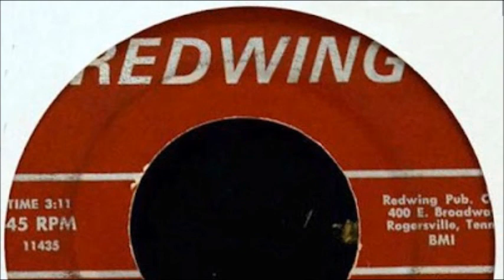Dave Wilburn - Ninety-One Pounds of Lovin'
1963 Country Bop. Rogersville, Tennessee. RITE Custom.